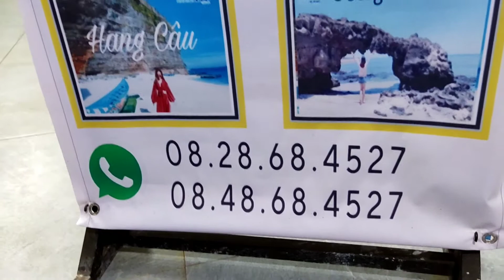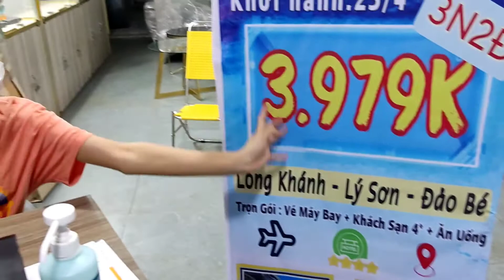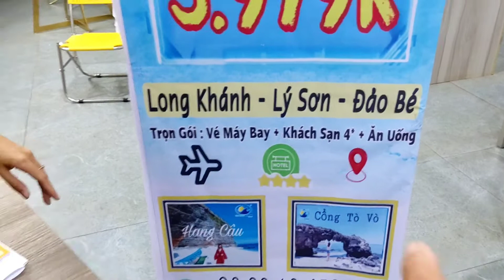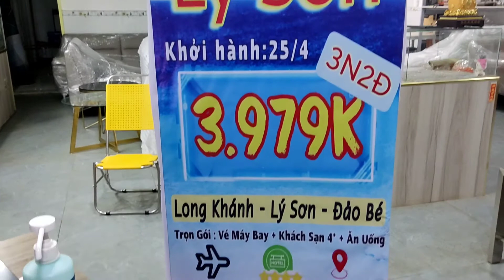Tour du lịch đảo Lý Sơn Quảng Ngãi giá rẻ chất lượng cao khởi hành từ Long Khánh Đồng Nai.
Du lịch tour Long Khánh đi các tỉnh với giá rẻ.
Du lịch giá rẻ.
Công ty Du Lịch Khánh Hoàng.
ĐC : Chi nhánh Bình Lộc Long Khánh.
255 - Lê A, ấp 1,Bình Lộc, TP Long Khánh Đồng Nai.
31 - Hùng Vương, P Xuân An, TP Long Khánh Đồng Nai.
ĐT : 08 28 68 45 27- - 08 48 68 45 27.

CTY Du Lịch Khánh Hoàng.
Địa chỉ : 13 Tự Quyết, P. Tân Sơn Nhì, Q, Tân Phú, TP HCM.